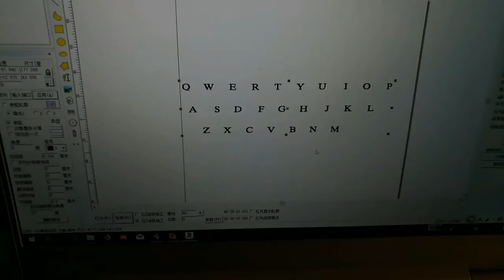How to mark keyboard by one laser marking machine?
Keyboard laser marking machine adopt MOPA fiber laser source,it mean used to mark on the computer keyboard,laptop backlit keyboards, iphone back logo,TV controller keyboard,Laptop keyboard,Mobile phone keypad,and the plastic translucent keys to make the keypad pervious to light etc. It is important for the keyboards and iphone retread business.

This video shows the fiber laser marking machine for keyboard marking. It can leave the unremovable mark on the keyboard, not like the painting which maybe get disappear with the time goes.

Besides the keyboard, it can also mark on all kinds of metal with good detail. :)